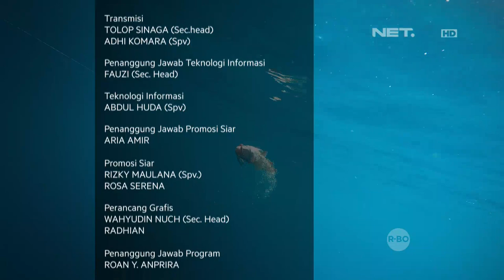Big Fish Eps.4 - Tim Sea Boss VS Tim Sea Catcher